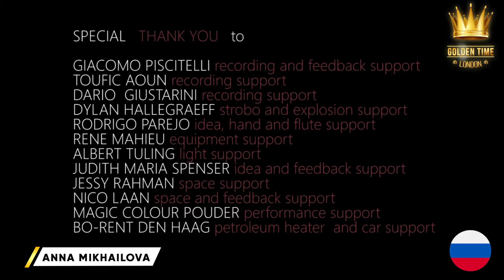Golden Time Distant Festival | 16 Season | Anna Mikhailova | GTSP-1601-0289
Имя участника или коллектив: Anna Mikhailova

Страна: Russia

Название конкурсной работы: in the distance go on forever

Педагог: Тихон Николаевич Хренников, Louis Andriessen

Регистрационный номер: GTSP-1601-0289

Номинация: Киноискусство

16 Season

Участие в других конкурсах и фестивалях / творческие достижения: Анна Михайлова - композитор, медиа художник, перформер
(голос, кото, клавишные, орган, бакаруна) создатель опер и
театральный pежиссер, Родилась в Москве, 1984 году.
Изучала композицию в МГК им. П.И. Чайковского, (Москва),
Koncon ( Гаага, Нидерланды), Sonolgy (Электронную
музыку)(Королевская Академия, Гаага, Нидерланды),
режиссуру музыкального театра (Codarts , Роттердам,
Голландия). С 2008 года – член союза композиторов России. С
2007 года начала работать над мультимедийными проектами,
в качестве режиссера, продюсера и композитора, С 2005
работает в индустрии кино и театра и создает перформансы и
инсталляции, Неоднократный победитель конкурсов
композиторов среди которых Impuls, Austria (2013), c 2011
создает оперные проекты. Участник музыкальных групп Klin
Klinom &amp; KYAI BHUMI. С 2009 живет и работает в Голландии.
C 2018 член МОЛОТа. С 2019 член союза художников РФ. В
настоящий момент работает над проектом ULTIMATE
FOOTBALL OPERA.